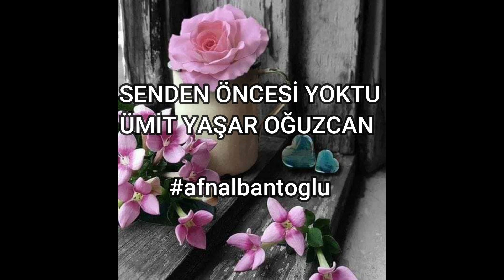Senden öncesi yoktu | Ümit Yaşar Oğuzcan [Şiir]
Seslendirme - Ahmet Faruk Nalbantoğlu
Müzik Barış Aryay
Ümit Yaşar Oğuzcan şiirleri

Senden öncesi yoktu - Ümit Yaşar Oğuzcan - Ahmet Faruk Nalbantoğlu

Bütün bu sürekli arayışlar neden bilir misin
Neden bu durup durup isyan etmeler Allaha
Bu aldanmalar, yıkılmalar, bu sonsuz çalkanış
Hep sana yaklaşmak için, biraz daha biraz daha
Seni bulmak yılgın, yıkık gecelerden sonra
Sana çıkmak merdivenlerden nefes nefes
Belki ben yalnız senin güzelliğinde çirkinim
Hiç solmasa güzelliğin, böyle hiç bitmese
Yanmak var sana yaklaştıkça biliyorum
Yok olmak var, kahrolmak var, kül olmak var
Öyle bakma gözlerime bakma artık ölüyorum
Yaşamanın ta kendisi oysa bu ölmek değil
Gözlerim gözlerinden başkasını unuttu
Sen yoksan o yokluktur, senden öncesi yoktu.
TV, Radyo, Web sayfası reklamları, şiir, sesli kitap ve sevdiklerinize mesaj seslendirmeleri yapmaktayım.
Mobil: 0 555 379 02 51